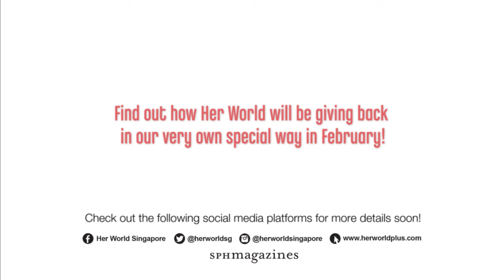Her World’s Great Give-back Project: Jade Seah Gives Back